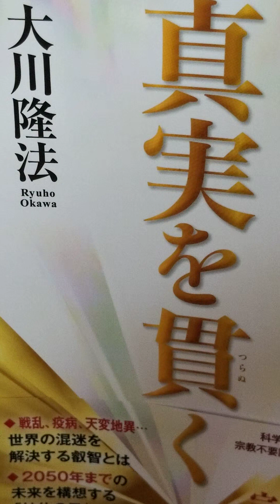#994 音読 「現時点で私が真実だと思うこと」を述べる 第1章 1 真実を貫く 大川隆法 真実を貫く 音読 幸福の科学出版 Ryuho 大川隆法 真実# 人類の進むべき未来